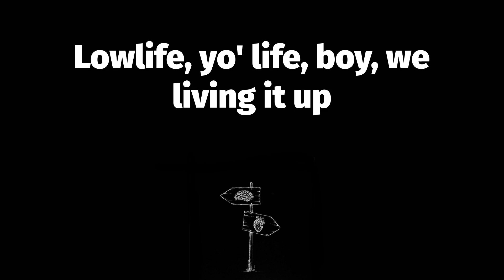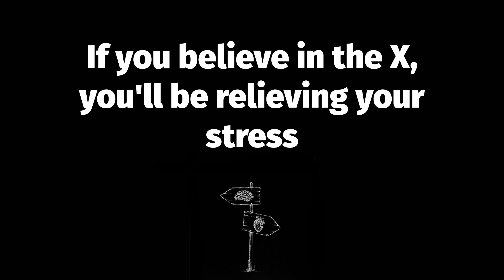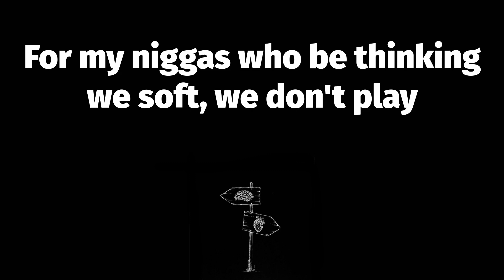🔥 The Next Episode (Lyrics) - Dr. Dre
📝 The Next Episode Lyrics:
La-da-da-da-dah
It's the motherfucking D-O-double-G (Snoop Dogg)
La-da-da-da-dah
You know I'm mobbing with the D-R-E
Yeah, yeah, yeah
You know who's back up in this motherfucker
So blaze the weed up then (blaze it up, blaze it up)
Blaze that shit up, nigga, yeah, 'sup, Snoop?
Top Dogg, bite 'em all, nigga, burn the shit up
D-P-G-C, my nigga, turn that shit up
C-P-T, L-B-C, yeah, we hooking back up
And when they bang this in the club, baby, you got to get up
Thug niggas, drug dealers, yeah, they giving it up
Lowlife, yo' life, boy, we living it up
Taking chances while we dancing in the party for sure
Slipped my ho a forty-four when she got in the back door
Bitches looking at me strange, but you know I don't care
Step up in this motherfucker just a-swinging my hair
Bitch, quit talking, Crip walk if you down with the set
Take a bullet with some dick and take this dope on this jet
Out of town, put it down for the father of rap
And if yo' ass get cracked, bitch, shut yo' trap
Come back, get back, that's the part of success
If you believe in the X, you'll be relieving your stress
La-da-da-da-dah
It's the motherfucking D-R-E
Dr. Dre, motherfucker (what? What? What? What?)
La-da-da-da-dah
You know I'm mobbing with the D-O-double-G
Straight off the fucking streets of C-P-T
King of the beats, you ride to 'em in your Fleet (Fleetwood)
Or Coupe DeVille rolling on dubs
How you feel? Whoopty whoop, nigga what?
Dre and Snoop chronic'd out in the 'llac
With D.O.C. in the back, sipping on 'gnac (yeah)
Clip in the strap, dipping through hoods (what hood?)
Compton, Long Beach, Inglewood
South Central out to the West Side, it's California Love
This California bud got a nigga gang of pub
I'm on one, I might bail up in the Century Club
With my jeans on, and my team strong
Get my drink on and my smoke on
Then go home with something to poke on ('sup bitch?)
Loc, it's on for the two-triple-oh
Coming real, it's the next episode
Hold up, hey
For my niggas who be thinking we soft, we don't play
We gon' rock it 'til the wheels fall off
Hold up, hey
For my niggas who be acting too bold, take a seat
Hope you ready for the next episode
Hey-ey-ey-ey
Smoke weed every day